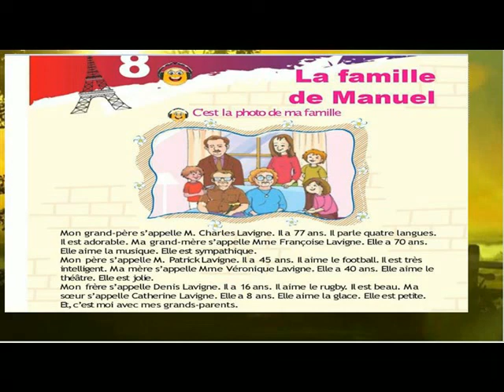Rencontrons la famille dupont= FRENCH PASSAGE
APPRENONS LE FRANCAIS
METHODE 1
LECON 8
FRENCH PASSAGE